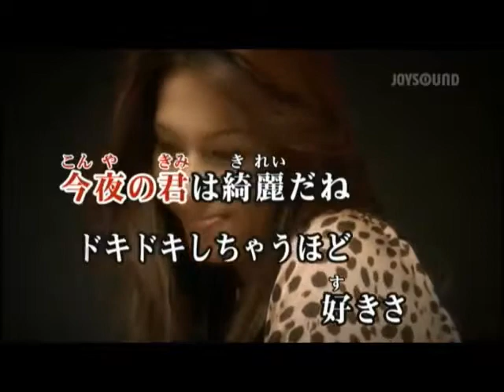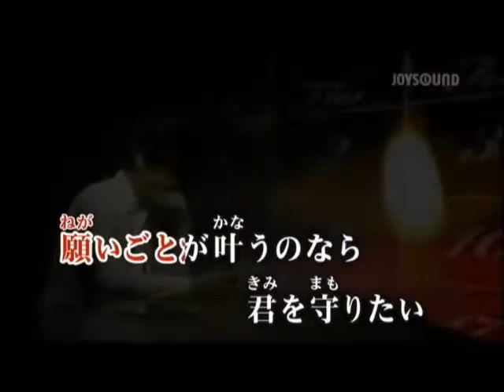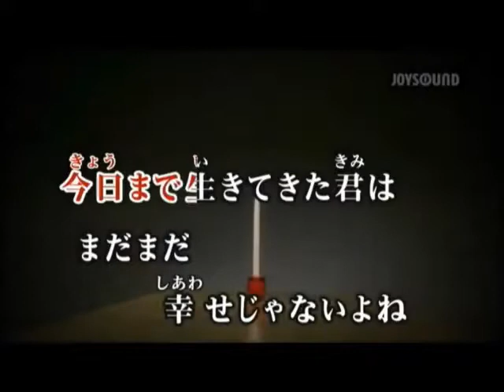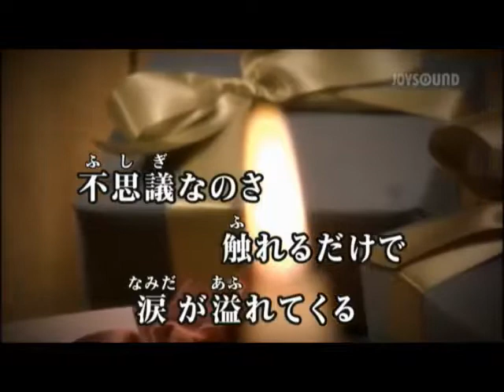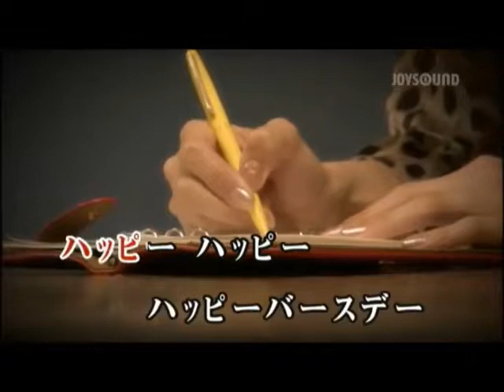【 純烈のハッピーバースデー 】 純 烈 / Cover ： 西川三男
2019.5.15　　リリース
幸　耕平 ： 作詞・作曲
幸　耕平・相川 等  ： 編曲

画像は0108ppzyosiさんよりお借りしました。